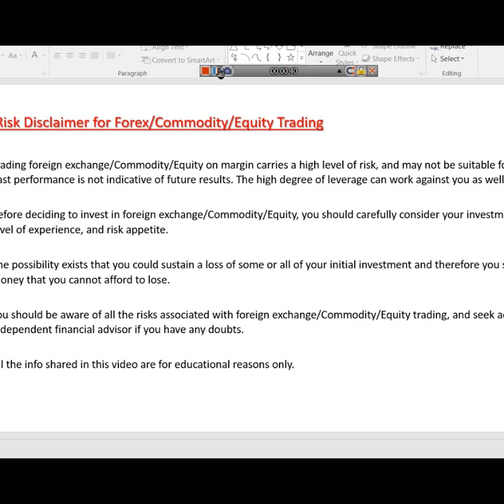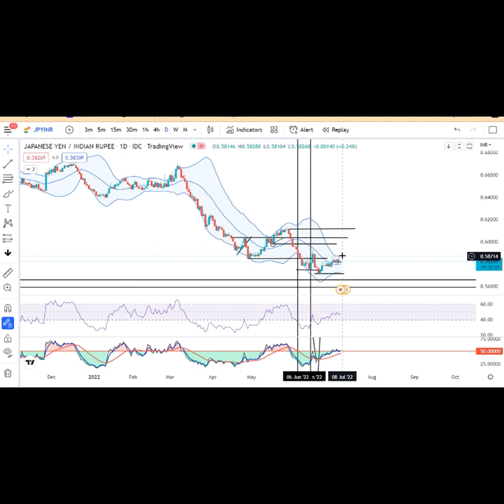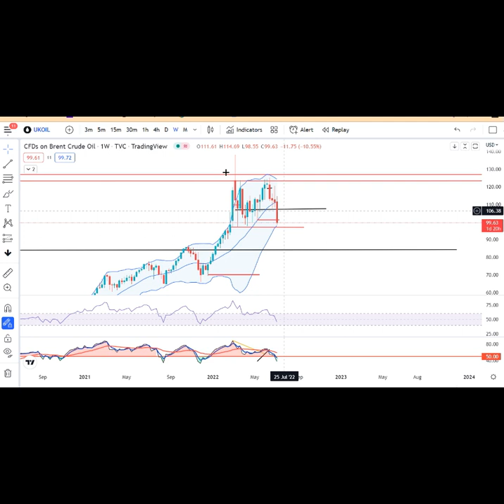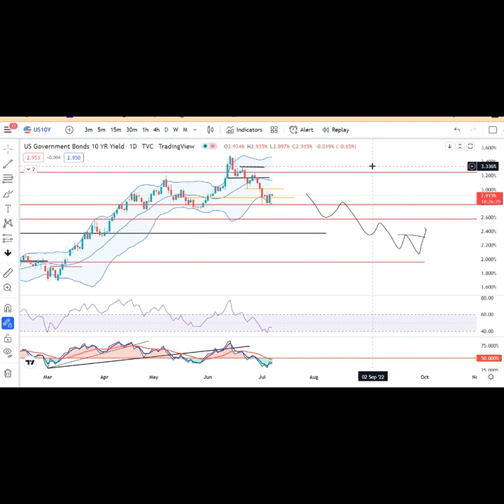India Relaxes Rules To Boost Foreign Inflows, Stem Rupee Fall--Currency Pre Market Analysis 7th July